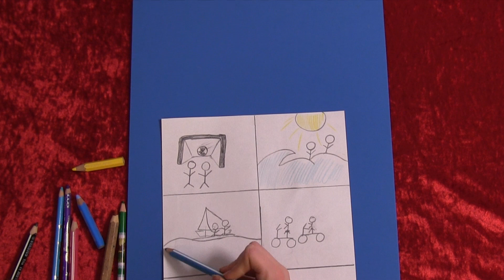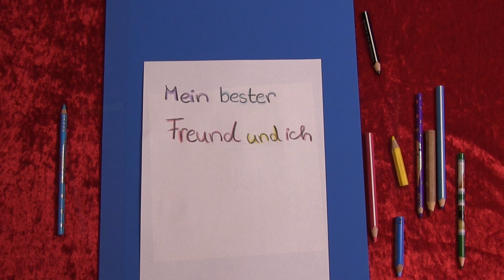Mein bester Freund und ich - Musikvideo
Mein bester Freund und ich – Musik, Text: Helge Stroemer. Dieser Song wird auch live im Rahmen von Lesungen mit Musik gespielt (z. B. in Schulen).
Gitarre: Richard Laverty
Schlagzeug: Björn Kempcke
Bass, Gesang: Helge Stroemer
Gesang: Johanna
Mix und Master: Andreas Fuderer